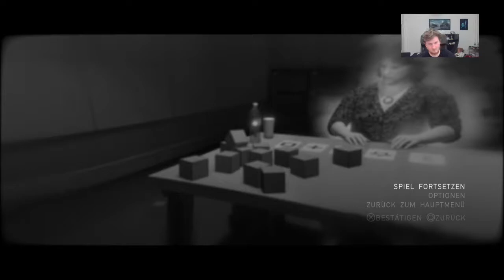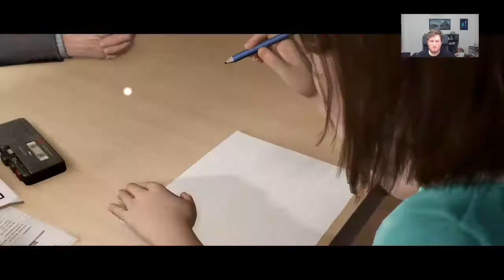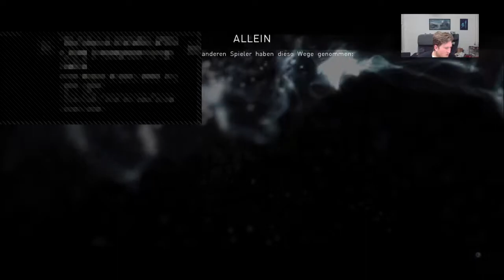Beyond Two Souls #001: Stream vom 21.05.2017 [Let's play / german / deutsch / GraumenGaming]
Grausig emotional durchgelitten
Let's Play Beyond: Two Souls

Es ist endlich soweit. Meine Meinung über David Cage ist hinlänglich bekannt (großartige Spiele, die immer in völligem Logikchaos untergehen und am Over-the-topness-Syndrom leiden). Dennoch sind sie immer einzigartige Erfahrungen und so wollte ich auch Beyond noch nachholen, bevor "Detroit: Become Human" erscheint. Für den Stream vom 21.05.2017 ließ ich über das Spiel abstimmen und Beyond konnte sich durchsetzen und wird somit zum nächsten Stream-Projekt von mir. Der Chat entschied sich hierbei für die chronologische Erzählung des Spiels, die für die PS4 Version hinzugefügt wurde. Viel Spaß ;)

Spiel: Beyond Two Souls
Entwickler: Quantic Dream
Publisher: Sony